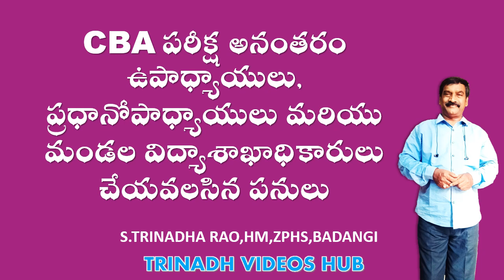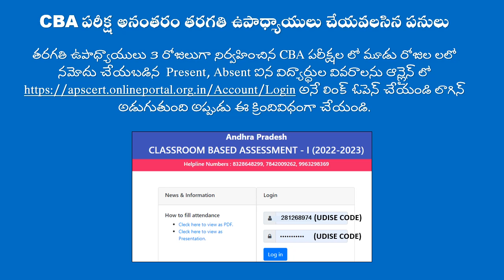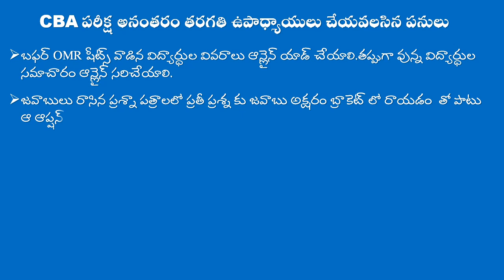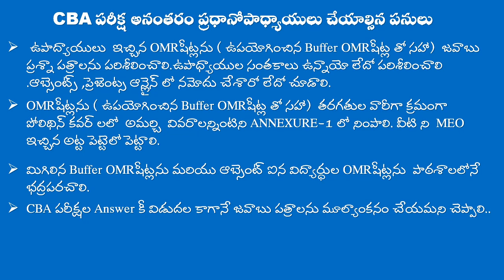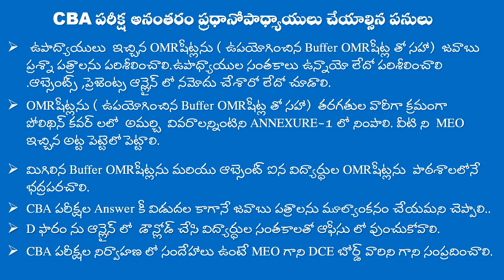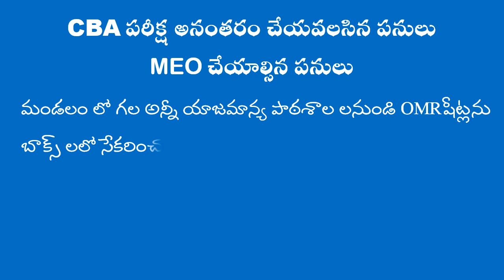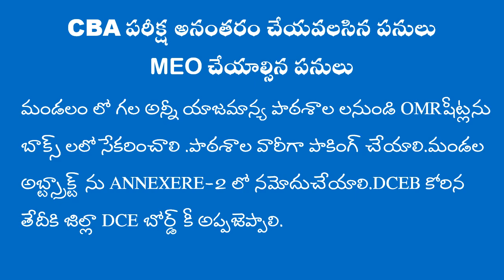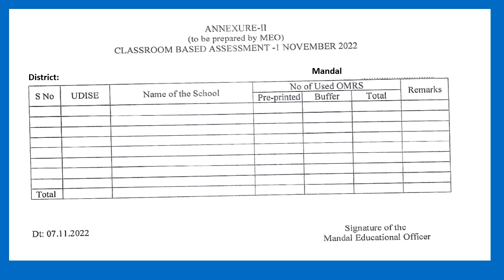CBA INSTRUCTIONS AFTER EXAMINATIONS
CLASS ROOM BASED ASSESSMENT
 FOR 1 TO 8 CLASSES